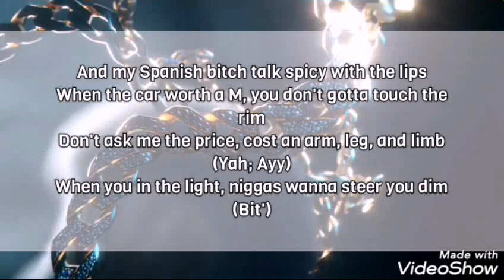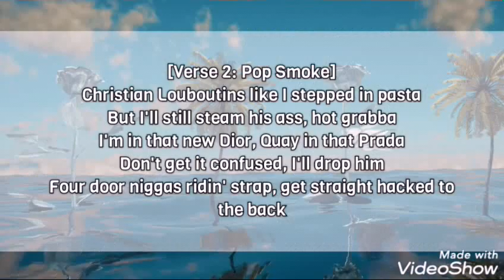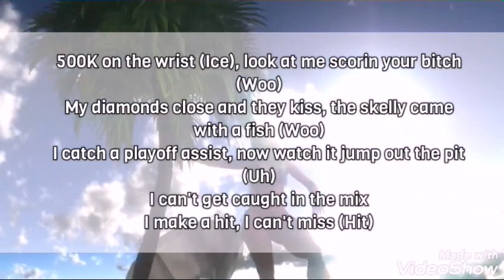Pop Smoke - West Coast Shit(lyrics) ft Quavo, Tyga